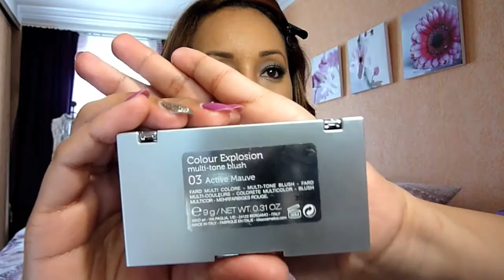Maquillage et tenue de l'Eid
❤ℱℴℓℓℴω❤